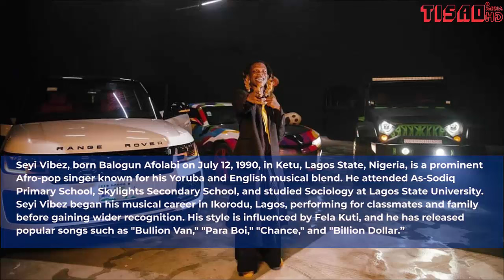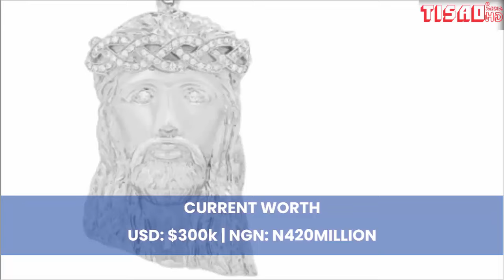How rich is Seyi Vibez? Net Worth 2025, Cars, Mansions, Wealth, Investments, Properties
In this video, we delve deep into the world of Seyi Vibez, the Nigerian music sensation who has taken the music industry by storm with his unique blend of street hop and Afrobeat. We'll uncover his estimated net worth in 2025, explore his impressive collection of luxury cars, take a glimpse inside his luxurious lifestyle, and analyze his various income streams and business ventures, including investments in real estate and other lucrative endeavors.